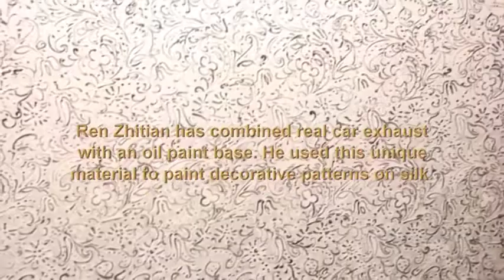Ren Zhitian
A brief interview with the artist Ren Zhitian; Respected chinese artist for his work with traditional media. In this exhibition, Ren Zhitian exhibits paintings made of real car exhaust on silk- canvas.